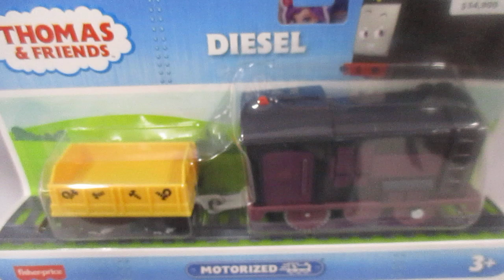Thomas & Friends - Diesel 🚂 💣 🖤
El "Malvado" Diesel, como su nombre indica, es una locomotora diésel negra que procede de Ferrocarriles Británicos, y es el primer diésel de vía estándar conocido que llega a la Sodor. En Thomas y sus Amigos, Diesel se convierte en un residente permanente de Sodor.
El "Malvado Diesel" , como lo llaman las otras locomotoras, siempre es una mala noticia cuando está cerca. Aceitoso, intrigante y siempre dispuesto a provocar problemas en el cobertizo, su característica sonrisa es una señal segura de que alguien, en algún lugar, se está metiendo en problemas.
¿Sabías que? Diesel fue la primera locomotora diésel creada por el reverendo W. Awdry. Después de contar historias falsas sobre Henry, Sir Topham Hatt echó a Diesel.
Youtube: Dulce Vida de Juguete